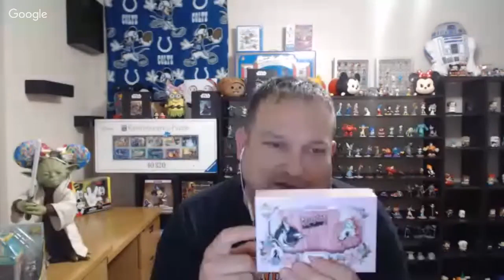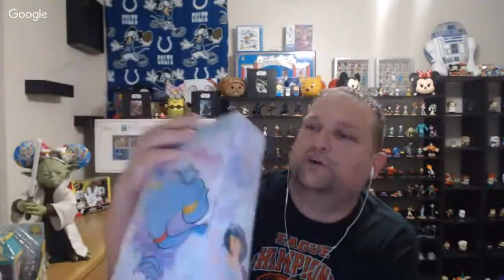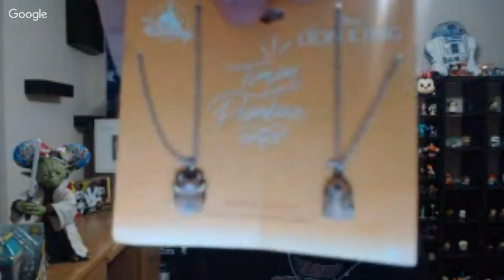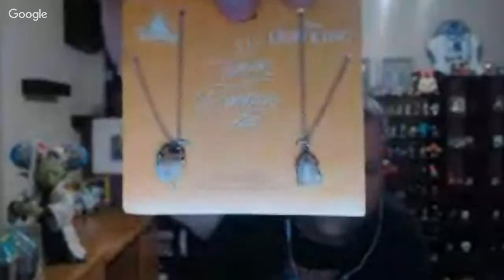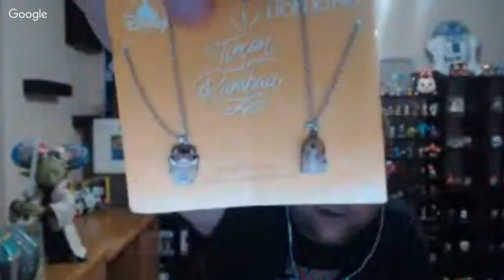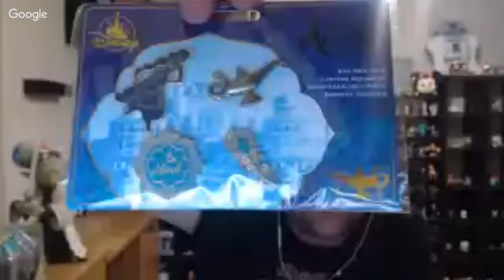Surprise! For Meg's On Flight Entertainment!